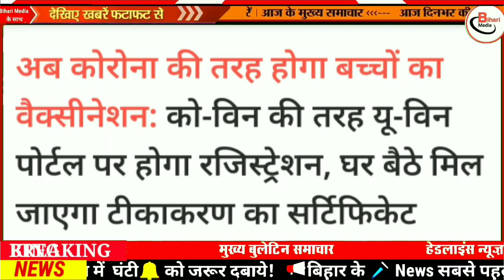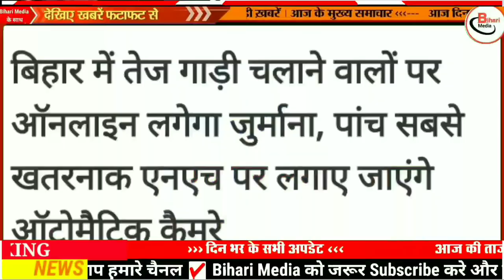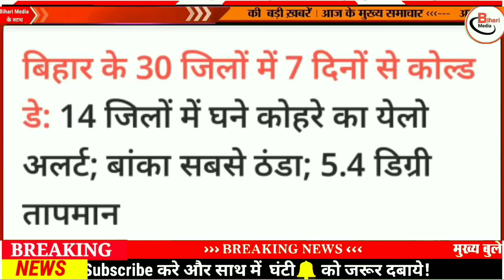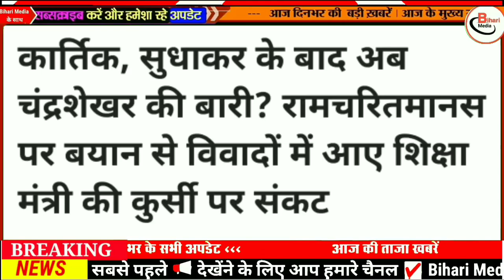15 January Bihar news|15 January Ka Bihar news|Gaya news,bhagalpur news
14 January Bihar news|14 January Ka Bihar news |bihar news,bihar ka news|Gaya news,bhagalpur news

1.
2.
3.
4.
6.
7 .
8. Bihar Araria News
9. Araria News
10. Bihar Arwal News
11. Arwal News
12. Bihar Aurangabad News
13. Aurangabad News
14. Bihar Banka News
15. Banka News
16. Bihar Begusarai News
17. Begusarai News
18. Bihar Bhagalpur News
19. Bhagalpur News
20. Bihar Bhojpur News
21. Bhojpur News
22. Bihar Buxar News
Buxar News
Bihar Darbhanga News
Darbhanga News
Gaya News
Bihar Gopalganj New
Gopalganj News
Bihar Jumui News
Jumui News
Bihar Jahanabad News
Jahanabad News
Bihar Khagaria News
Khagaria News
Bihar Kishanganj News
Kishanganj News
Bihar Kaimur News
Kaimur News
Bihar Katihar News
Katihar News
Bihar Lakhisarai News
Lakhisarai News
Bihar Madhubani News
Madhubani News
Bihar Munger News
Munger News
Bihar Madhepura News
Madhepura News
Bihar Muzaffarpur News
Muzaffarpur News
Nawada News
Bihar Patna News
Patna News
Bihar Purnia News
Purnia News
Bihar Rohtas News
Rohtas News
Bihar Saharsa News
Saharsa News
Bihar Samastipur News
Samastipur News
Bihar Sheohar News
Sheohar News
Bihar Sheikhpura News
Sheikhpura News
Bihar Saran News
Saran News
Bihar Sitamarhi News
14 January बिहार न्यूज़
14 January Bihar News
इस वीडियो में आपको आज 14 January की खबरों की जानकारी मिलेगी
Bihar Araria News
Araria News
Bihar Arwal News
Arwal News
Bihar Aurangabad News
Aurangabad News
Bihar Banka News
Banka News
Bihar Begusarai News
Begusarai News
Bihar Bhagalpur News
Bhagalpur News
Bihar Bhojpur News
Bhojpur News
Bihar Buxar News
Buxar News
Bihar Darbhanga News
Darbhanga News
Gaya News
Bihar Gopalganj New
Gopalganj News
Bihar Jumui News
Jumui News
Bihar Jahanabad News
Jahanabad News
Bihar Khagaria News
Khagaria News
Bihar Kishanganj News
Kishanganj News
Bihar Kaimur News
Kaimur News
Bihar Katihar News
Katihar News
Bihar Lakhisarai News
Lakhisarai News
Bihar Madhubani News
Madhubani News
Bihar Munger News
Munger News
Bihar Madhepura News
Madhepura News
Bihar Muzaffarpur News
Muzaffarpur News
Bihar Nalanda News
Nalanda News
Bihar Nawada News
Nawada News
Bihar Patna News
Patna News
Bihar Purnia News
Purnia News
Bihar Rohtas News
Rohtas News
Bihar Saharsa News
Saharsa News
Bihar Samastipur News
Samastipur News
Bihar Sheohar News
Sheohar News
Bihar Sheikhpura News
Sheikhpura News
Bihar Saran News
Saran News
Bihar Sitamarhi News
Sitamarhi News
Bihar Supaul News
Supaul News
Bihar Siwan News
Siwan News
Bihar Vaishali News
Vaishali News